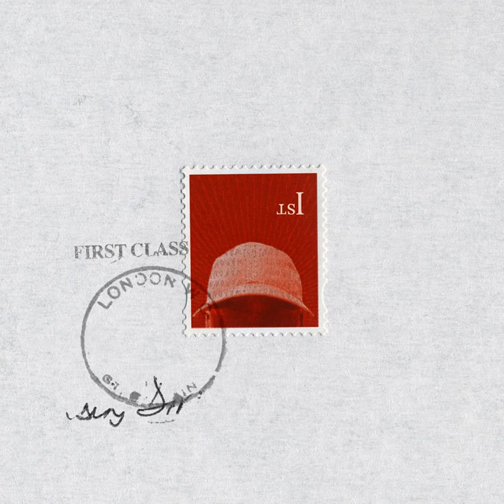Konnichiwa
Konnichiwa · Skepta